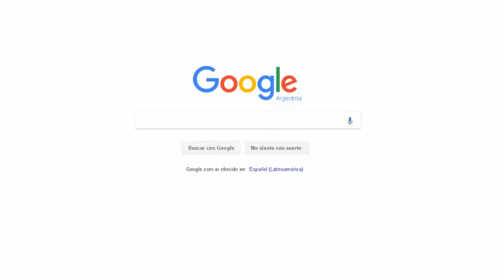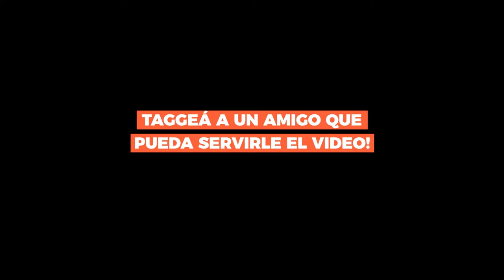Cómo aumentar de peso y ganar masa muscular si sos flaco/ectomorfo??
Tratamos de ser lo más simples posibles, si te podemos dar una mano con algo porfa escribinos!!!